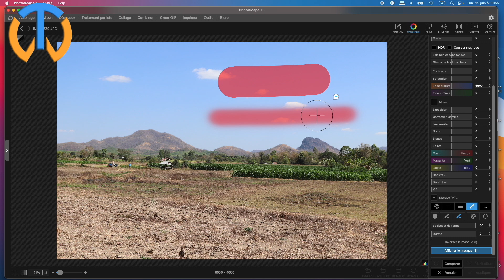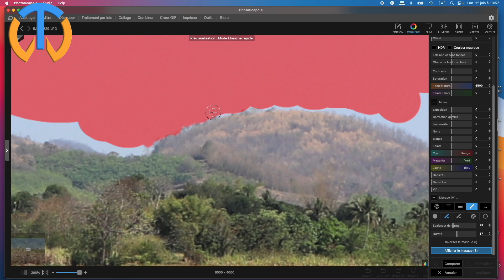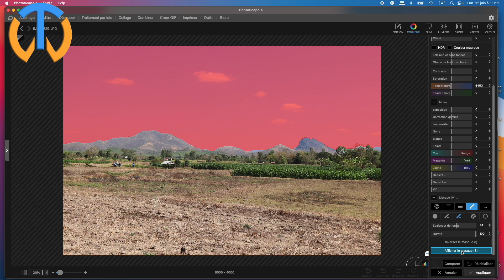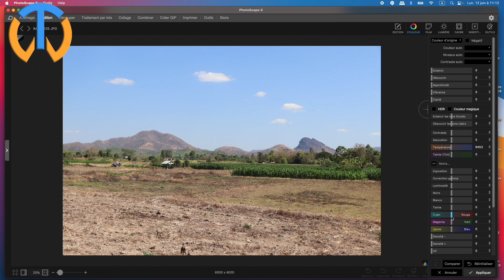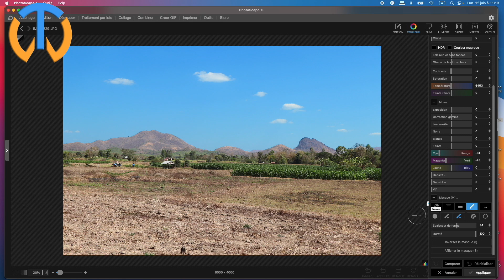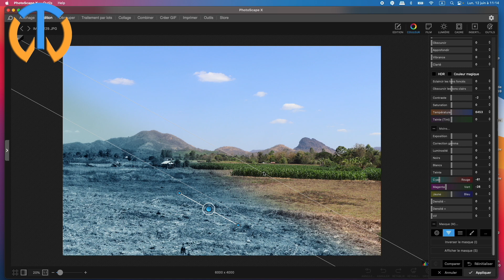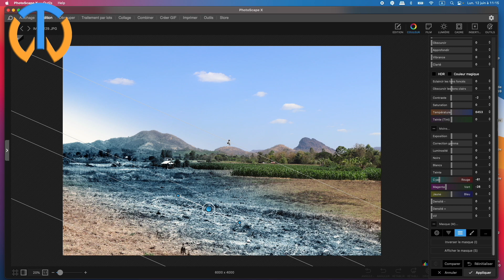Modifier juste une partie de photo avec photoscape X gratuit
Bonjour à tous, aujourd'hui je vais vous montrer comment modifier une partie spécifique d'une photo sans toucher le reste. Par exemple je vais utiliser cette photo dans laquelle je veux juste modifier le ciel. La technique que vous allez découvrir aujourd'hui peut s'adapter à de nombreuses situations, comme par exemple éclaircir un visage dans une photo de groupe, modifier le contraste ou la couleur d'un objet. Bref les options sont nombreuses. Alors trêve de bavardage, place à la démonstration.